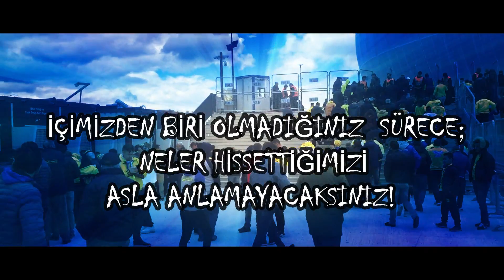ANKARAGÜCÜ:0 - KONYASPOR:0 (21.04.2019)